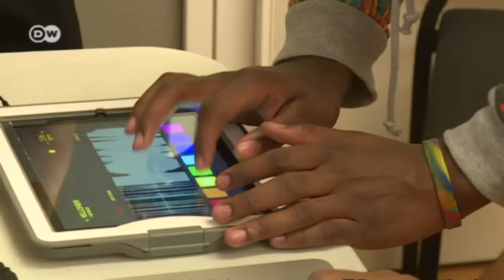Hip-Hop & Horn | Sarah's Music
Sarah Willis joins young people at a hip-hop workshop at the Resnick Education Wing in New York’s Carnegie Hall. How does her horn sound when they sample it and mix it with hip-hop beats?